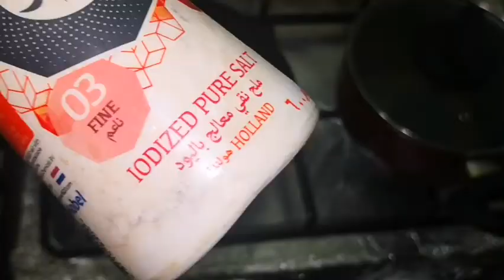ساندويتش كبدة بالبصل / جرب ودوق